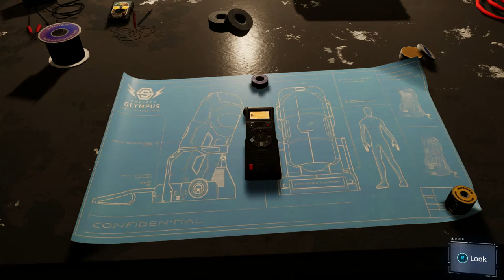Marvel's Spider Man: Silver Lining Walkthrough Part 7 "Getting Deep"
Marvel's Spider Man: Silver Lining Gameplay Walkthrough Part 7 includes the mission...

Getting Deep

This walkthrough for Marvel's Spider Man: Silver Lining available on the PlayStation 4 and PlayStation 5 will include the Full DLC, Main Campaign, Story Missions, Spider Man Suits, Collectibles, Cutscenes, Gameplay, Exploration and Ending.

Silver Lining DLC
Silver Lining features Silver Sable's return to New York City to reclaim her technology that has been stolen by the Maggia. She teams up with Spider-Man to confront Hammerhead, who has been using her technology for his own plans.